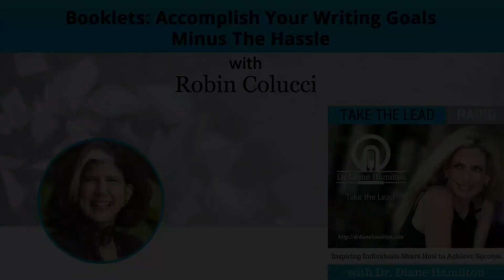Booklets: Accomplish Your Writing Goals Minus The Hassle With Robin Colucci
Writing a book is one of the best ways to establish your authority in your field of expertise. But not everyone has the time or money to go through that process. Booklets are the solution to that problem. Robin Colucci, CEO of R Colucci, LLC, her boutique publishing consulting firm where she helps world-class experts write world-changing books. She is also the author of High Profit Book Blueprint. She is joining Dr. Diane Hamilton to give insights from her book and share how booklets can increase your network and boost your ventures. Listen in on their discussion and get writing tips to help you start your booklet!